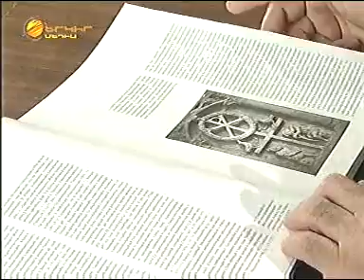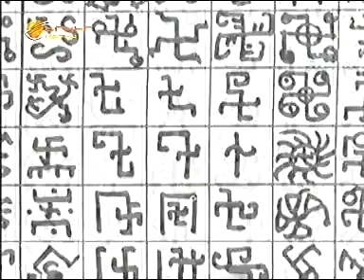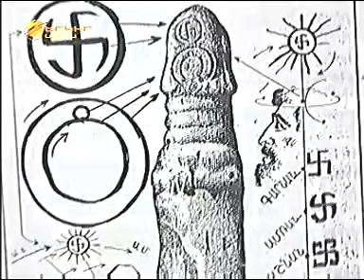Խաչն ու քարը - Крест и камень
18 ր․ / Հայերը կարողացան խաչի ու քարի սինթեզից ստեղծել մի նոր երևույթ, որի անունը մարդկությանը հայտնի դարձավ հենց խաչքար անունով։ Այսինքն քարե խաչ։

18 мин. / Армяне смогли наилучшим образом синтезировать из креста и камня новое целое именуемое хачкар. В буквальном переводе означающий крест камень.